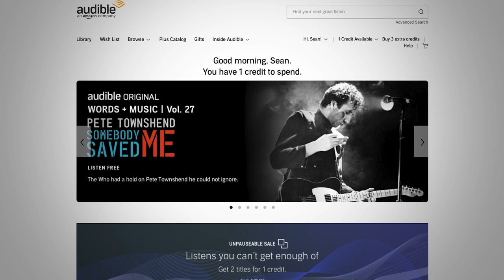Firestarter (2022) | Movie Review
Get a FREE Stephen King audiobook of your choice and a FREE 30 day trial of Audible ***AFFLIATE LINK***

A new adaptation of Stephen King's Firestarter has dropped on Peacock and in theaters.  Here's my review.

GOOGLE SYNOPSIS
A couple desperately try to hide their daughter, Charlie, from a shadowy federal agency that wants to harness her unprecedented gift for turning fire into a weapon of mass destruction. Her father taught her how to defuse her power, but as Charlie turns 11, the fire becomes harder and harder to control. When a mysterious operative finally finds the family, he tries to seize Charlie once and for all -- but she has other plans.

CAST & CREW

Directed by Keith Thomas

Screenplay by Scott Teems

Based on Firestarter by Stephen King

Produced by
Jason Blum
Akiva Goldsman

Starring
Zac Efron
Ryan Kiera Armstrong
Sydney Lemmon
Kurtwood Smith
John Beasley
Michael Greyeyes
Gloria Reuben

Cinematography Karim Hussain
Edited by Tim Alverson

John Carpenter
Cody Carpenter
Daniel Davies

Production companies
Blumhouse Productions
Weed Road Pictures
BoulderLight Pictures
Angry Adam Productions

VIDEO SUMMARY
This video contains Sean Chandler Talks About's Firestarter (2022) movie review /// Firestarter reaction /// Firestarter remake review